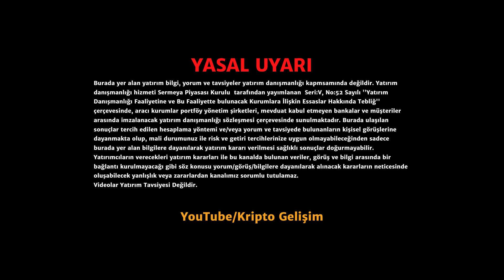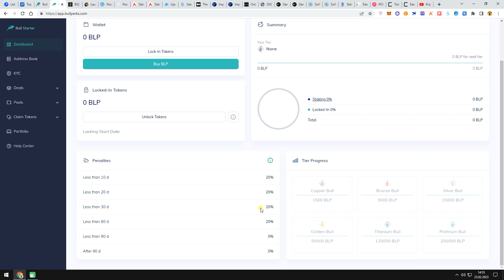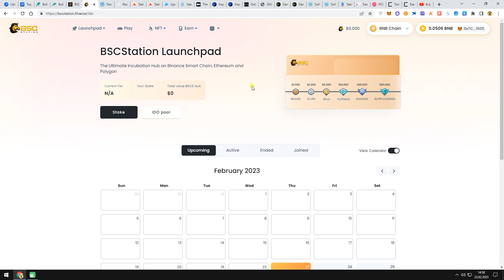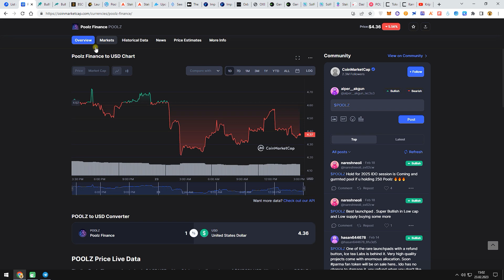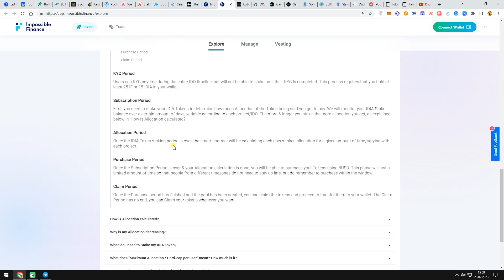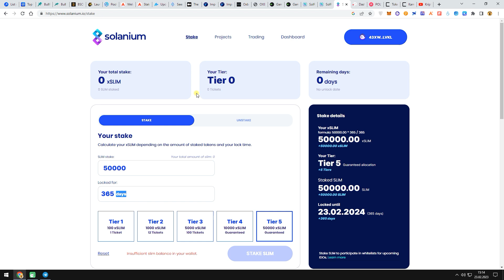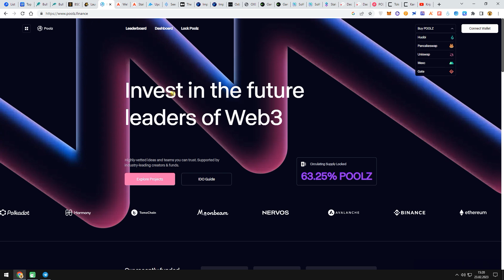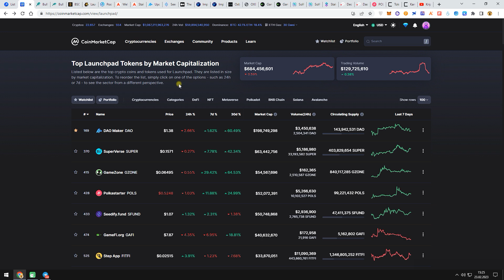BOĞADA KAZANDIRACAK LAUNCHPAD PLATFORMLARI ! TİER SEVİYELERİ !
Bu ön satış platformlarından sadece birini seçecek olsaydınız hangisini seçerdiniz ?

00:00 Giriş ve Bilgilendirme
01:47: BullPerks
03:09 BSCPad
04:29 BSCStation
06:31 Poolz
08:17 Avalaunch
09:20 DAO Maker
10:19 Seedify
10:51 Impossible Finance
11:46 OxBull
12:36 GameFi
13:38 SolRazr
14:23 Solanium
14:44 Polkastarter
15:29 Coinlist
17:00 İlk 3 Launchpad Platformu
18:33 Launchpad Tavsiyeleri
20:07 Sizin Favoriniz hangisi ?